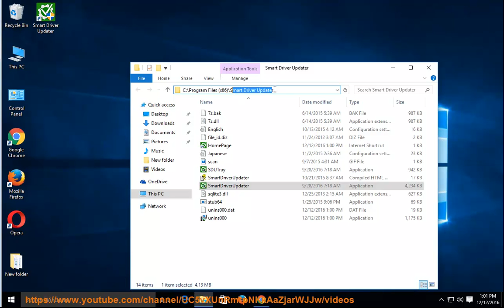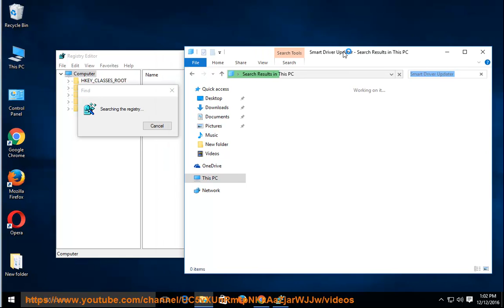Remove Smart Driver Updater (Uninstall Guide)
This vid explains how to uninstall Smart Driver Updater manually. Plz use this app uninstaller PRO@ if you are having trouble doing so. For details, plz read Learn more?